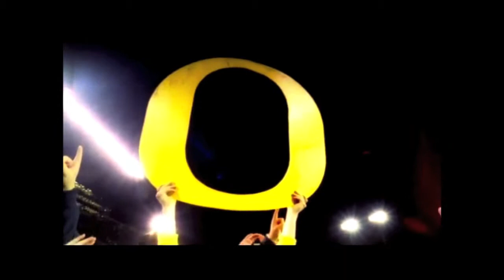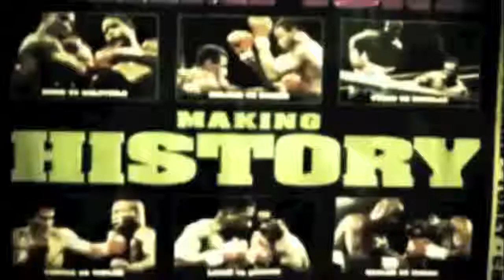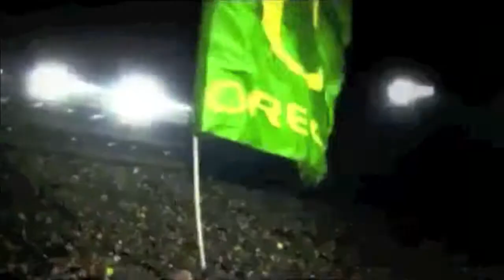Oregon Ducks. Scream.